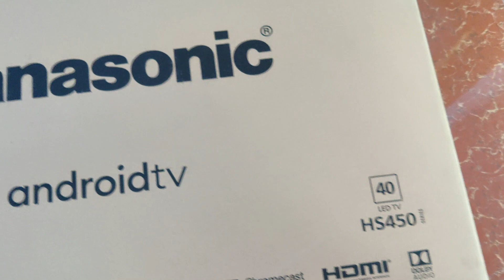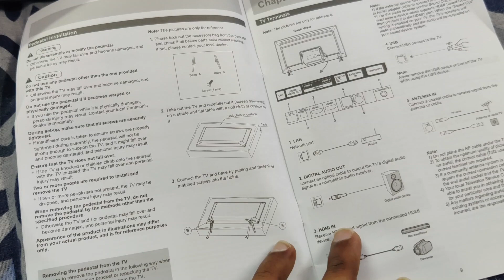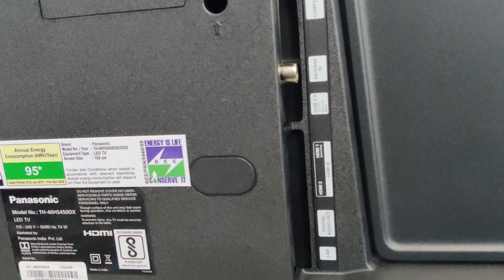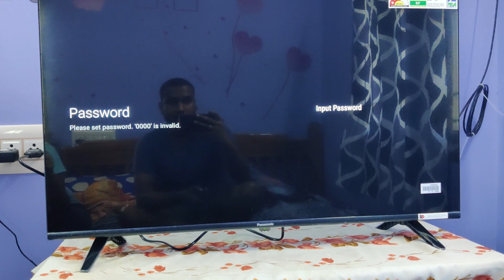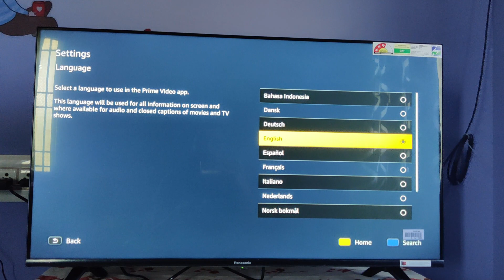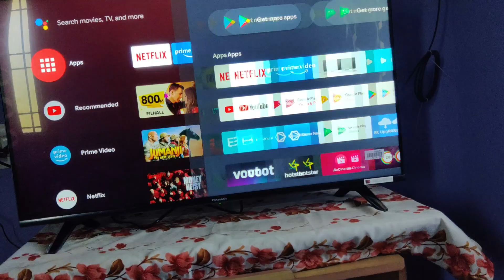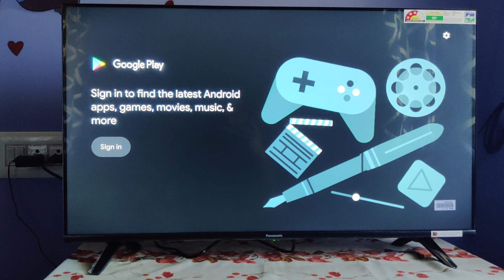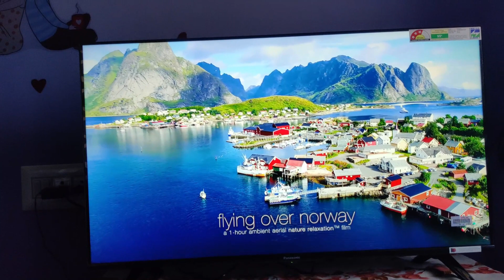UNBOXING & REVIEW PANASONIC (TH-40HS450DX) 40 INCH 1080P FULL HD LED ANDROID SMART TV 19,999 INR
Purchased Link: Panasonic 100cm (40 inch) Full HD LED Smart Android TV

Used for 2days will post about smart TV Complete  options via Remote soon. Highly recommend